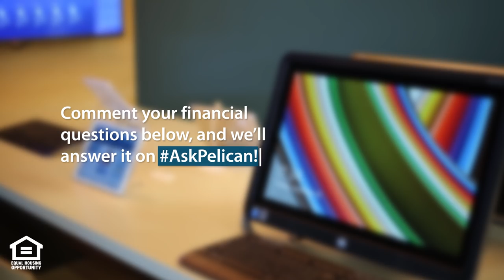How to Know Your House Price Range | AskPelican in Your Community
How do you know what your price range is when buying a house?

Pelican State Credit Union Mortgage Originator Chris Neal explains in this episode of AskPelican!

Have a question you want answered? AskPelican by commenting below!

We'll answer it in a video!

Read our family, fun and finance blog Pelican State of Mind